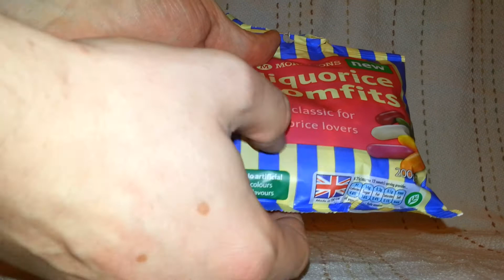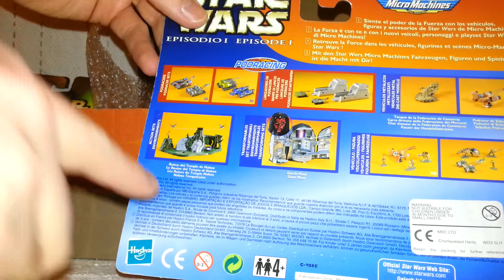my trade with camzap check it out